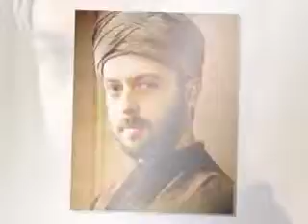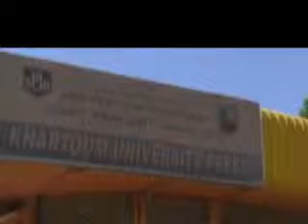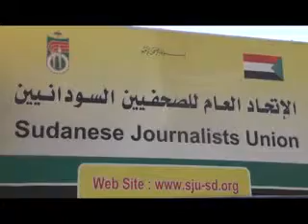DOC SOUDAN OK